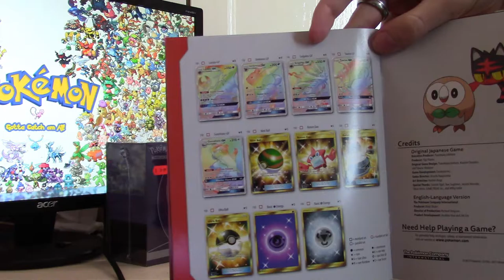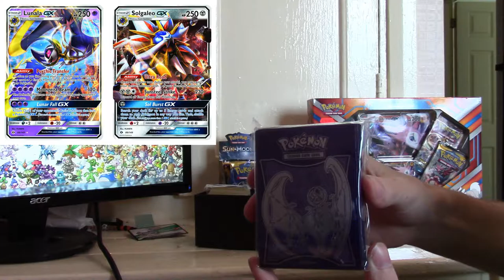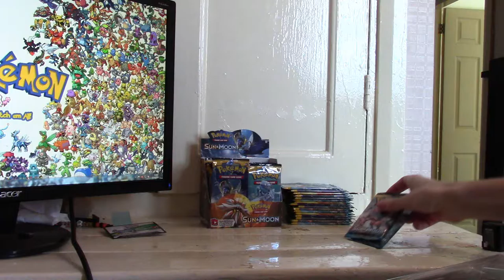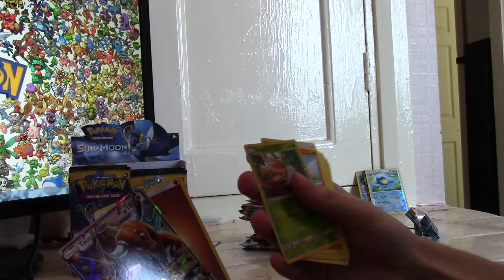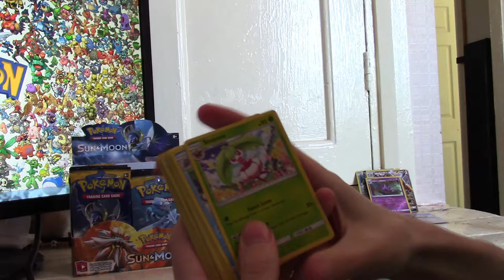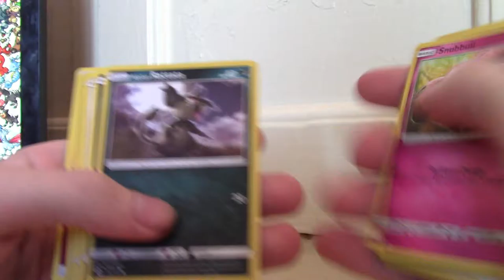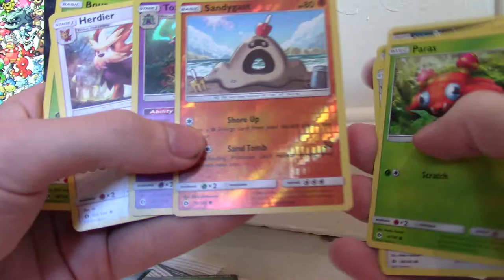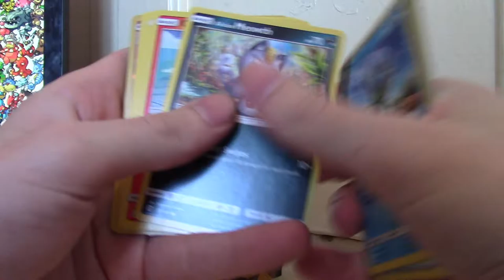SLV| Opening £230 GBP worth of Pokemon Cards| PT1| Pokemong TCGO giveaway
Hey, guys and girls, what's up? SLV here again with yet another video.
This video did cost more money than sense, especially when i don:'t get paid for my videos.
Song: Let It Go - Axtasia
Song: Solar (feat. Jeremy Strickland) - Venemy